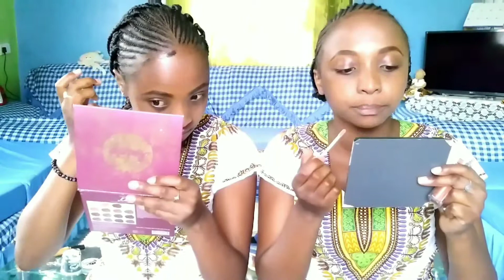TWINS DAILY MAKEUP ROUTINE: Simple and easy everyday makeup;Gitztwinz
Hello guys, new vlog on our channel.we will be showing you guys our simple everyday makeup.